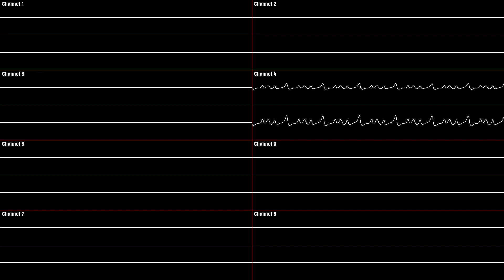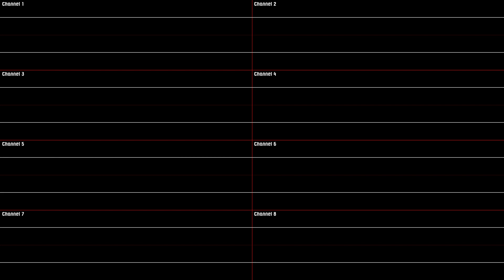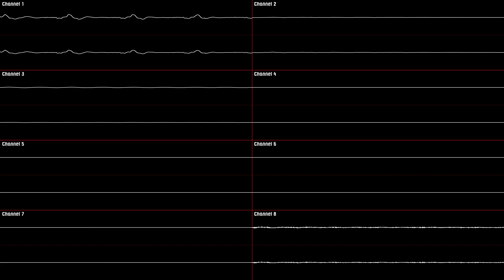New Super Mario Bros. - Boss [Oscilloscope Deconstruction]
When the bosses were actually "New" (like the title).

Requested by : kaiwisd0m
Game : New Super Mario Bros.
Console : Nintendo DS
Release Year : 2006
Composers : Asuka Ohta ; Hajime Wakai ; Koji Kondo
BPM : 178

Timestamps :
- 0:00 [Channel 4 ; 6]
- 0:35 [Channel 5]
- 1:07 [Channel 2 ; 3]
- 1:39 [Channel 1 ; 7 ; 8]
- 2:12 [All Channels except 4 ; 5 ; 6]
- 2:44 [All Channels except 4 ; 6]
- 3:16 [All Channels]